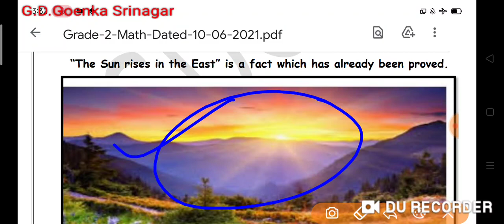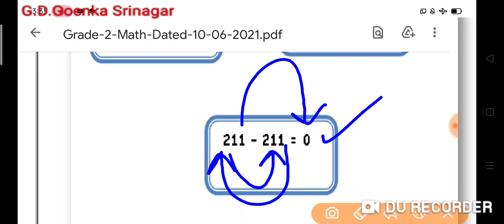Grade 2 Math Dated 10 6 2021